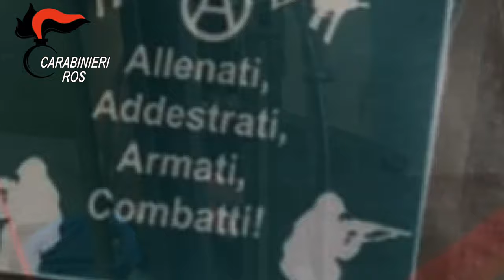Video CC. Addestramento ad attività con finalità di terrorismo, 23enne italiano arrestato a Pescara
Dalle indagini è emerso che il giovane avrebbe acquisito sul web le istruzioni per la fabbricazione di un’arma da fuoco clandestina - totalmente realizzabile con una stampa 3D e conosciuta con il nome di FGC9, abbreviazione di “Fuck Gun Control 9” - attività questa riconducibile al fenomeno delle c.d. “ghost guns”.